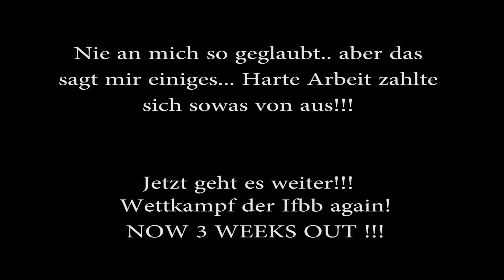Focus on your Goals | Fuck of Genetic, Give your BEST by Matthias Thaler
Meine Empfehlungen des guten Gewissens:
► Die besten Kopfhörer
► Super Billiges KokosÖl zum Braten
► 5 KG BASMATI REIS Unter 10 EURO

Bleibt Motiviert und gebt ALLES!